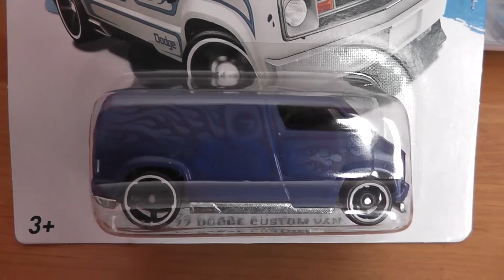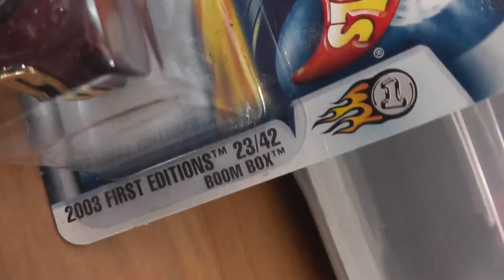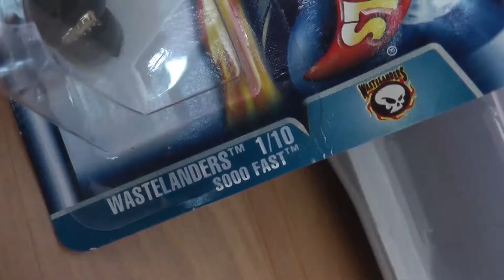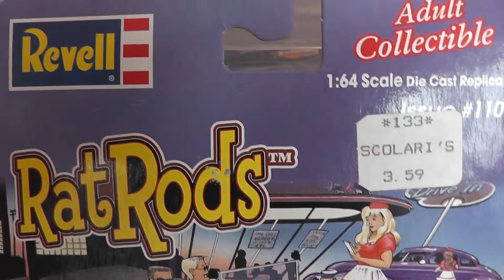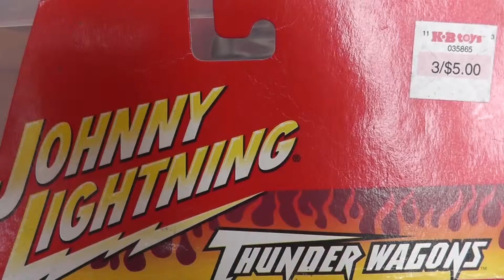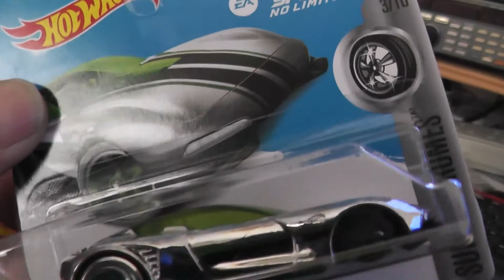Hot Wheels Car Show Part 8: First Editions, Tescos and Johnny Lighning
More of my diecast car collection, including First Editions, Final Run, Johnny Lighning, Revell, Tesco and Days Gone.